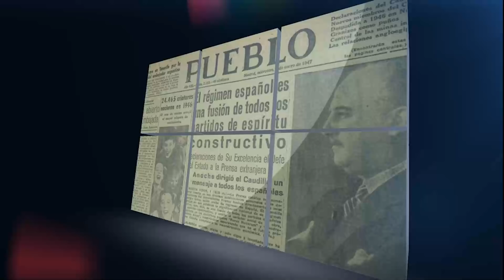El Extintor: La obsesión de Angélica Rubio con invadir Arabia Saudí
Es llamativo que en una tertulia destinada a analizar los atentados del 11-S dos décadas después sus analistas apenas hablen de los terroristas. Atta ni fue citado, a penas se entró a reflexionar sobre lo que suponía Al Qaeda o el terrorismo yihadista, y en cambio se dedica todo el espacio a analizar los malos y torpes que son los Estados Unidos y lo mal que lo hicieron (explica muchas cosas esa actitud).

Menos explicable la fijación que tiene Angélica Rubio contra Arabia Saudí. Por segunda vez la ex jefa de prensa de Zapatero volvió a insistir en que ese país era el culpable porque Bin Laden era saudí. Aplicando ese razonamiento, ¿España debería haber invadido Marruecos por el 11-M, señora Rubio?